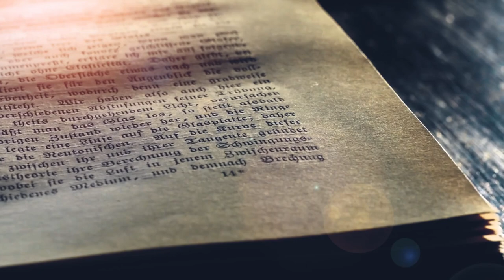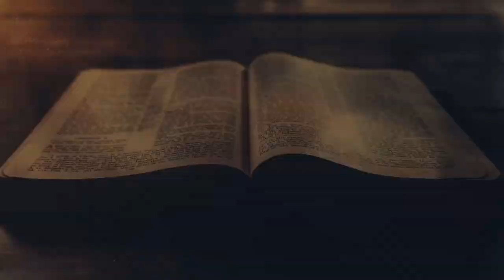Handelinge Episode 2